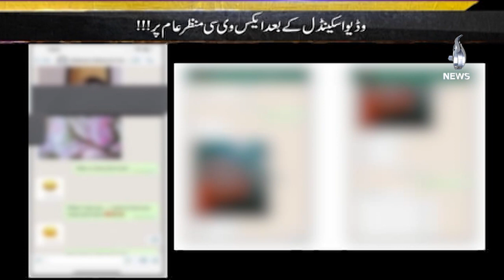What happened at Islamia University Bahawalpur? | Target | Promo | Aaj News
What happened at Islamia University Bahawalpur?| Target | Promo | 02 August, 2023 | Aaj News

Spot Light With Munizae Jahangir:
shorturl.at/gwFU6